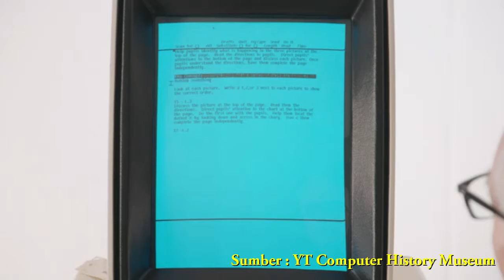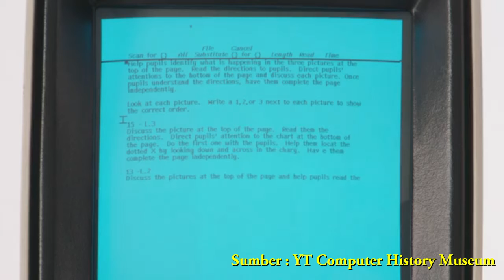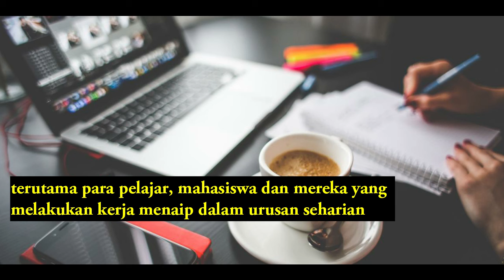LARRY TESLER | PENGASAS COPY CUT PASTE MENINGGAL DUNIA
Larry Tesler, seorang saintis komputer. Individu yang menghasilkan inovasi copy, cut and paste. Walaupun inovasi itu agak simple namun telah banyak memudahkan urusan orang ramai pada hari ini. Beliau telah dilaporkan meninggal dunia usia 74 tahun.